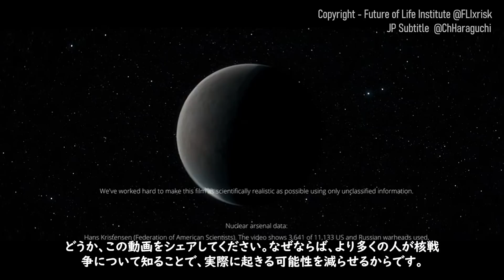米国・ロシアの核戦争シミュレーション(日本語字幕)│Future of Life Institute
Added Japanese subtitle to the following video shared on Twitter.

Twitter owner: Future of Life Institute